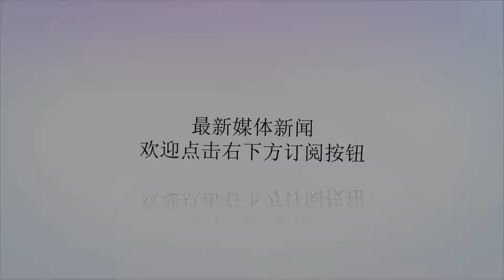卫冕冠军：出现一大隐患，恐遭交易！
谢谢！今年夏天的金州勇士可以说是所收获颇，在球队原有的基础人员上，又增加了一员全明星大将，并且顺利的补上了球队位置上唯一的短板，但是这个球员并不一定可以带来积极正面的效应，毕竟球队磨合的问题就是一大难关，考辛斯的加盟到底会带来哪些影响呢。考辛斯的脾气可以说联盟现役球员里面最大的一个了，并且之前在国王队的时候，队内训练因为裁判的吹罚问题他竟然就可以甩手走人，并且上个赛季在跟腱断裂没有打完整个赛季的情况下，竟然是联盟吃T最多的球员的前三名，这样的暴脾气很有可能给球队带来不还球队氛围，毕竟勇士队有追梦格林这个大嘴巴。如果他们两个人干了起来，那是极其不利于球队化学反应发展的，毕竟格林也不是一个省心的主，毕竟杜兰特都被他在球场上吼过，如果这两个人不对付的话，那么球队管理层只能做出正确的选择交易掉考辛斯，毕竟相比于考辛斯格林还是勇士重要的一个环节。再就是考辛斯的伤病问题到底对他有多大的影响呢，毕竟考辛斯加盟勇士的原因是因为球队给他的报价太低了，他觉得自己可以值更多，所以才一年530万加盟了勇士，他来这里就是要证明自己和跟腱断裂之前没有太大的区别，但是除了勇士没有哪支球队敢做出这样的决定。毕竟跟腱断裂这样的伤病是很多球员克服不了的，毕竟这是运动能力的主要发起点，强如科比再受了跟腱断裂的伤病之后也没能回到受伤之前的样子，但是呢考辛斯年轻，或许他的康复能力和威尔金斯一样呢，这些只能等赛季开打之后才能够证明了。再就是考辛斯喜欢粘球并且无厘头的做一些后卫单打的动作，这些在勇士队是不可以用的，毕竟勇士队的战术十分明确，考辛斯要找好自己的位置，才能避免被球队交易的遭遇，不知道球迷怎么认为的呢，在评论区留下你的看法吧，记得收藏+关注哦本为原创，翻版必究！！！